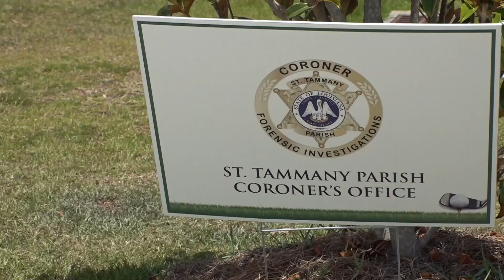New resolution asking St. Tammany Parish coroner-elect to resign due to past child sex charges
In response to WWL Louisiana’s investigation of St. Tammany coroner-elect, the Slidell City Council is considering a resolution asking Christopher Tape to resign.